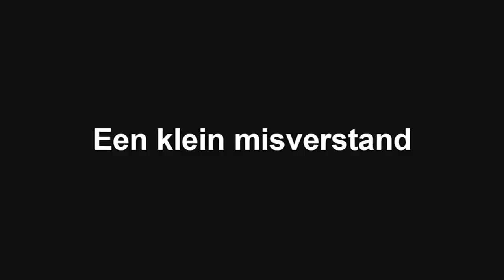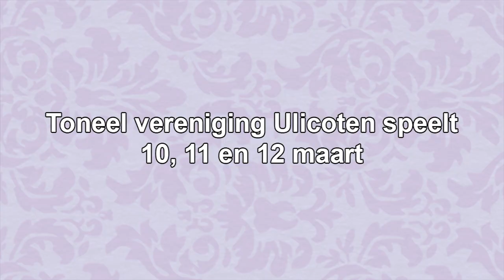Een klein misverstand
10 11 en 12 Maart 2016 Speelt Toneel vereniging Ulicoten  Fawlty Towers.
De repetities gaan zoals gepland. Toch?